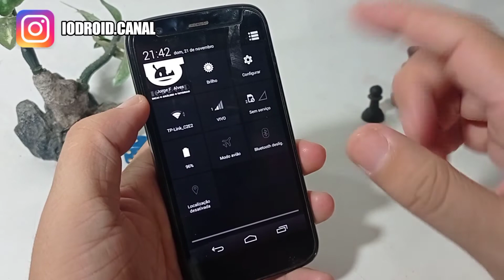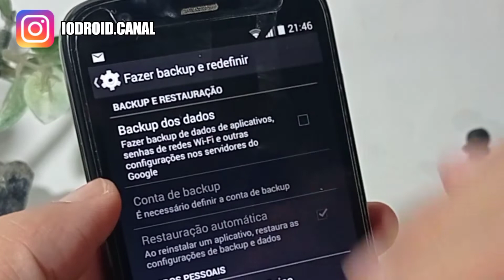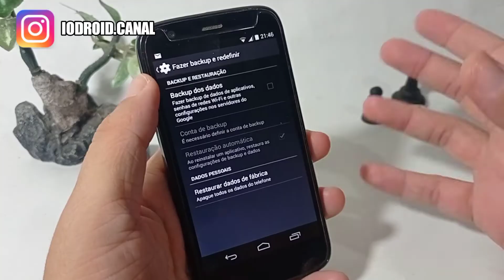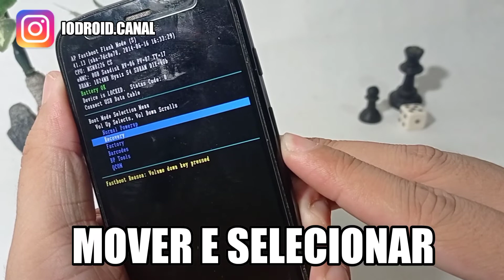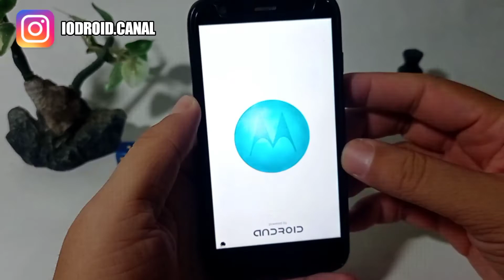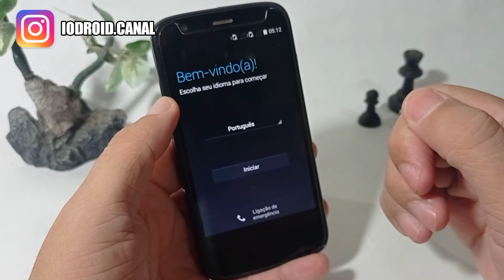COMO FORMATAR CELULAR (HARDWARE RESET) 3 MODOS DIFERENTES E SIMPLES DE FAZER | CANAL IODROID